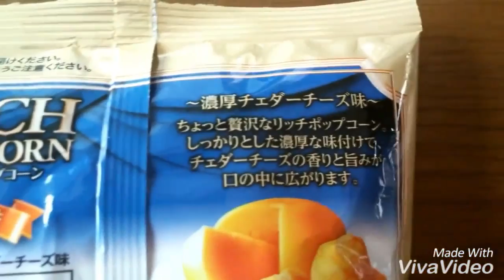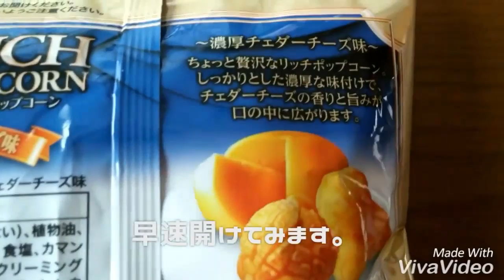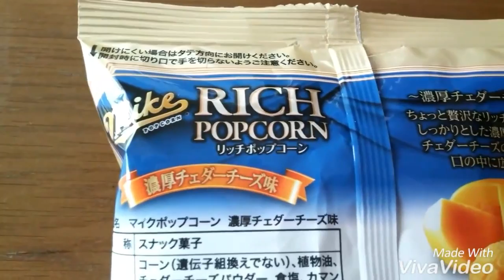商品紹介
私が見つけた、今トレンドの物やおすすめのものを紹介しています。

ポップコーンしお味 ファミマコレクション食べてみた 普通の無難なポップコーンですね、安心して食べられます。 おいしかったです、ごちそう.

100円のポップコーンと長年売れているマイク・ポップコーンとどっちがおいしいのか。

A Japanese famous snack. Popcorn is very popular by a book today. The butter taste. A hand is good, and doesn't stop. very good yummy! My other .